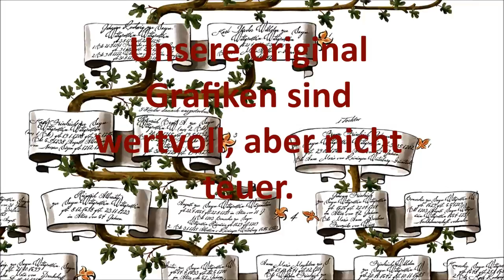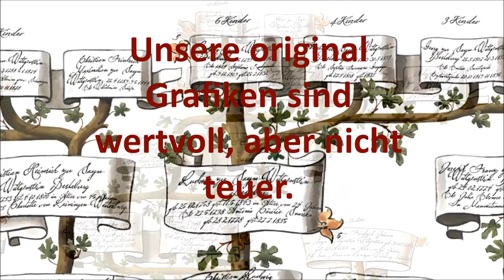Sayn Wittgenstein family tree